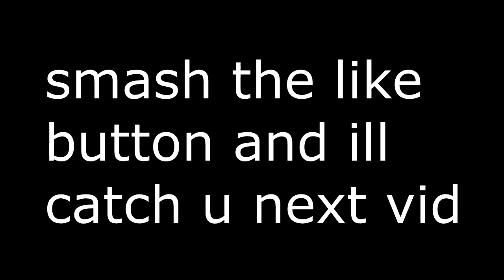SIGNING FANS + MET JORDAN CLARK AND CLAUDIUS VERTESI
IF YOU HAVENT ALREADY GO TO ALL MY SOCIAL MEDIAS BELOW AND ALSO CHECK MY OLD VIDEOS ASWELL

Social Media's

XXX